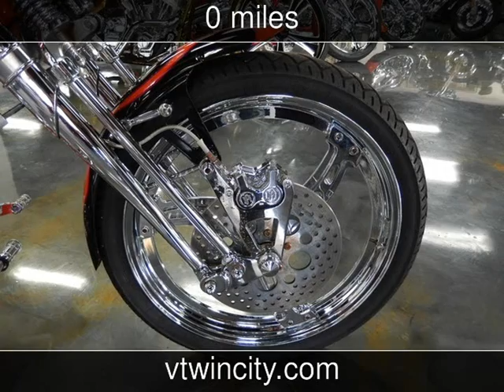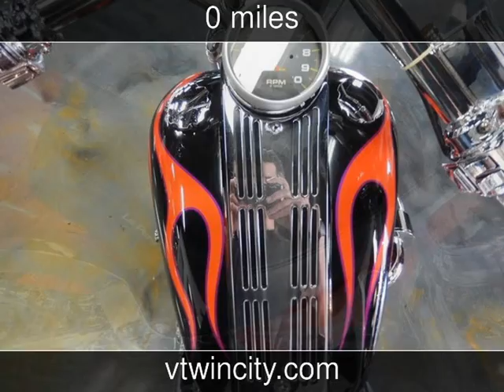1988 HARLEY-DAVIDSON FXSTS Used Motorcycles - Ft. Lauderdale,FL - 2015-04-02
See more details about this used motorcycle This 1988 HARLEY-DAVIDSON FXSTS with 0 miles is for sale at V-Twin City.